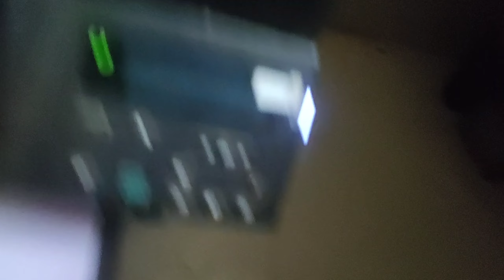Aaise kon sota hai🤨